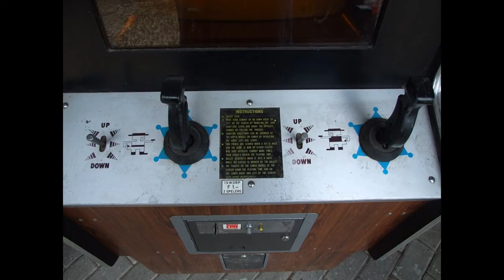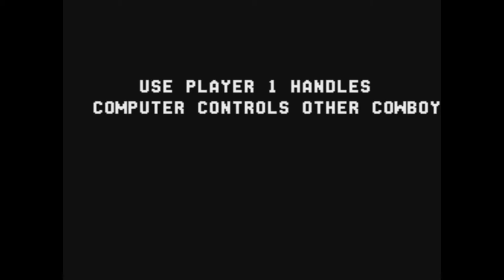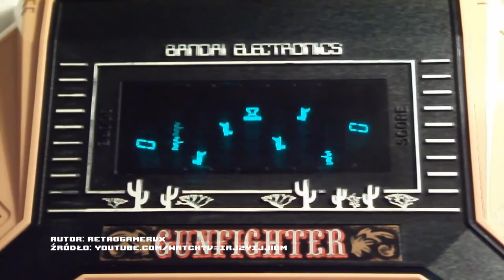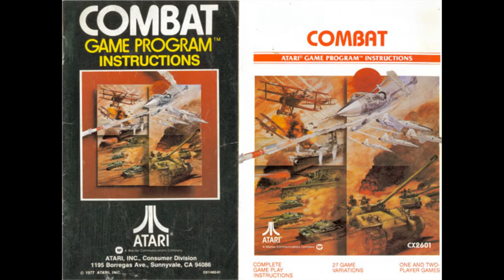Gun figh - 1001 Gier #4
Zapraszam was do zapoznania się z grą "Gun fight", japońską produkcją, która okazała się przełomowa dla rynku gier. Historia gier komputerowych - jeśli jesteś nią zainteresowany to dobrze trafiłeś.

Inspiracją dla serii jest książka pod tytułem "1001 games you must play before you die"

Muzyka:
Flybug - 8BIT Rave
lartsound - MUCH_ADO_ABOUT_NOTHING